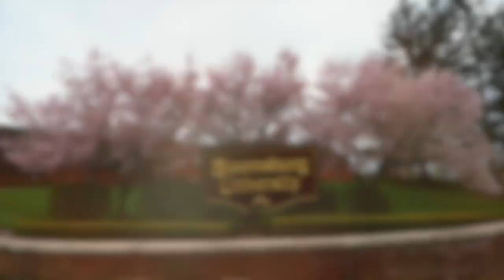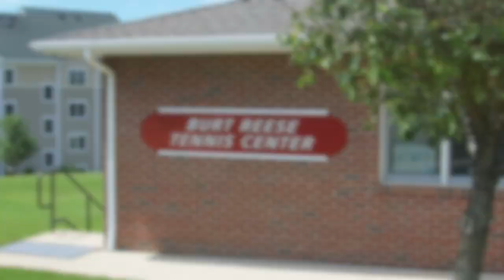Bloomsburg University Athletic Facilities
A picturesque look of the athletic facilities at Bloomsburg University